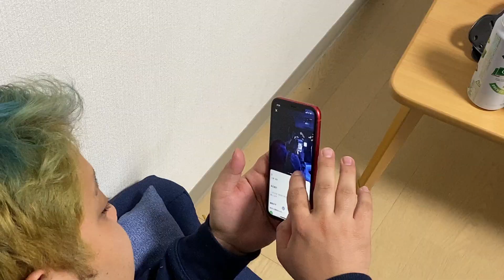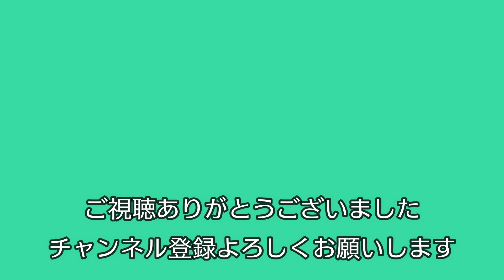【事故】友人の家の風呂で大洪水を起こす25歳ニート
とある企画を終え、身体がボロボロの
どのうくん。
そこで宮城（編集者）の家で風呂を借り疲れを取ろうとするも、事件発生。